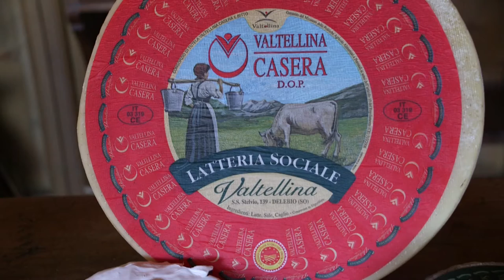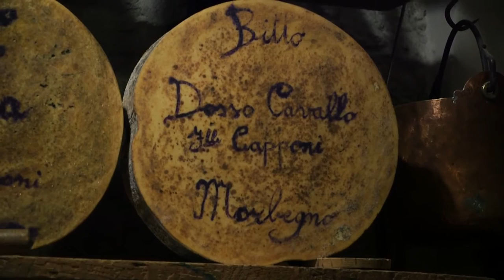GUSTO channel: Anteprima Mostra del Bitto 2016